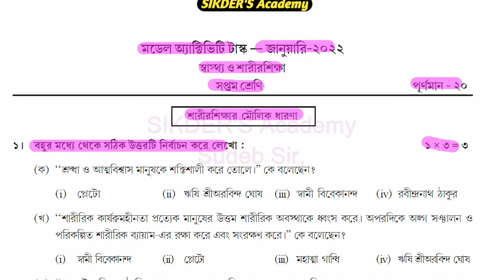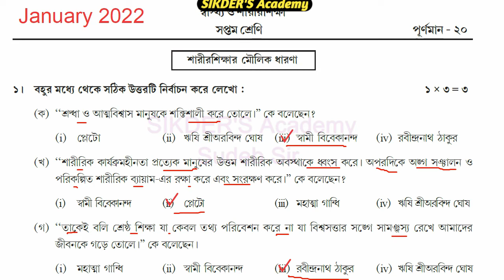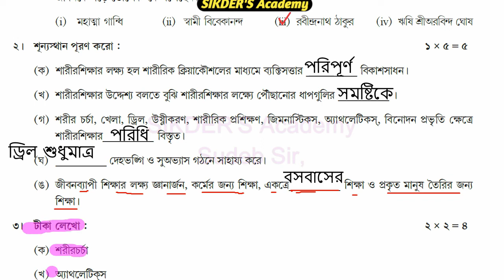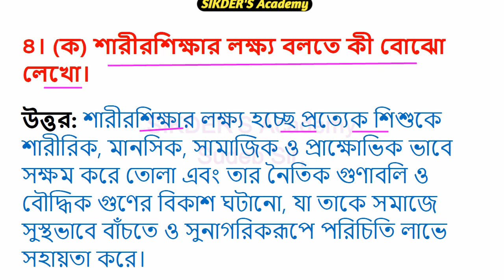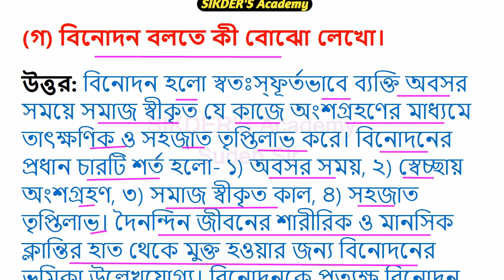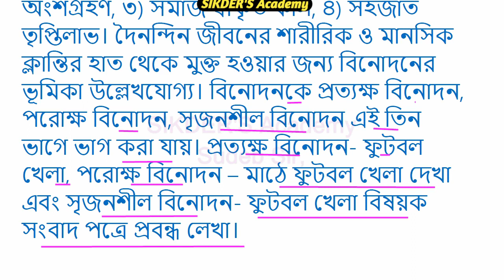Class-7 Health and Physical Education ( স্বাস্থ্য ও শারীরশিক্ষা ) Model Activity Task January 2022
N.B. তোমরা প্রথমে সব অ্যাক্টিভিটি টাস্কের উত্তর নিজেরা করার চেষ্টা করবে ! যেটা পারবেনা শুধুমাত্র সেই উত্তরটার জন্য এই ভিডিও থেকে সাহায্য নেবে। সবাইকে ধন্যবাদ।

Video Contents:
class 7 health and physical education part 1
health and physical education model activity solution part 1
model activity task class 8 health and physical education part 1
class 7 part 8 activity task health and physical education january2022
model activity solution class 7 part 1 january 2022
wbbse class 7 health and physical education model activity part 1
class 7 sastho o sarirshiksha part 1 january 2022